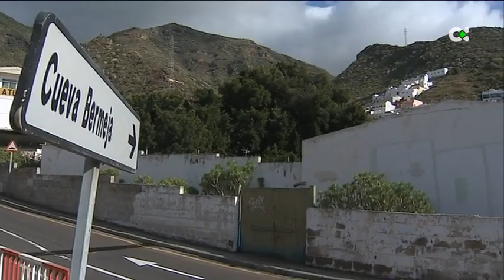Discrepancias ante la instalación de una planta de hidrógeno verde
Los vecinos han presentado alegaciones ante el peligro de su salud, pero la empresa responsable asegura que la instalación no genera gases perjudiciales

"Discrepancias por hidrógeno verde"

Imagen portada: plano general fábrica